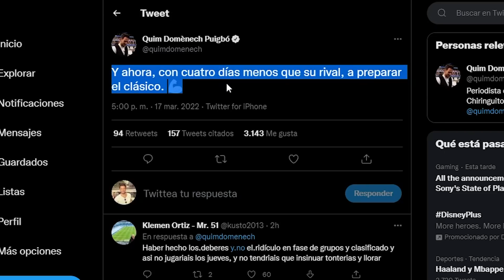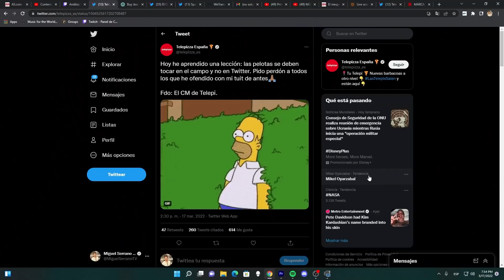HAALAND SE COMPLICA, VESTIREMOS DE NEGRO... Y LO DE TELE PIFIA.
Dio mucho de sí el día. Lo de Haaland a última hora se ponía preocupante. Antes supimos el color de nuestra camiseta en el Clásico, el árbitro asignado y su gran antecedente... y, por supuesto, la metedura de pata de TelePizza en lo que ya se conoce como la TELE PIFIA.